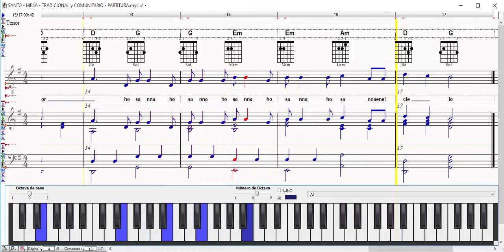🎶 🎹 SANTO - MEJÍA - TRADICIONAL y COMUNITARIO - PARTITURA - TUTORIAL VOZ y PIANO 🎹 🎶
Aquí en este vídeo te ilustro mi arte de transcripción musical utilizando una voz virtual como guía o referencia a bajo volumen en db para que no se distorsione ya que no es una voz real.

MIS LIBROS EN AMAZON (LA BIBLIA MUSICAL Y OBRAS INEDITAS):